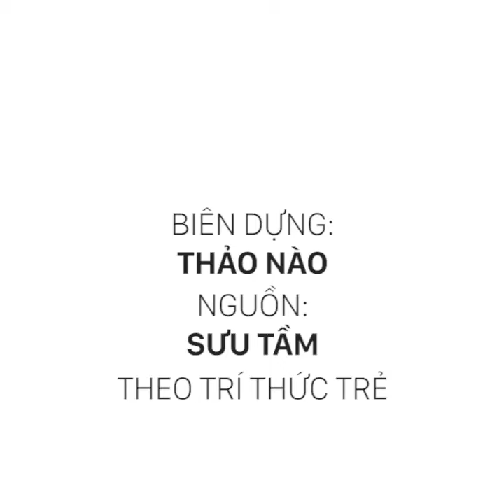Em bé khóc khi nghe mẹ hát [Mutex]